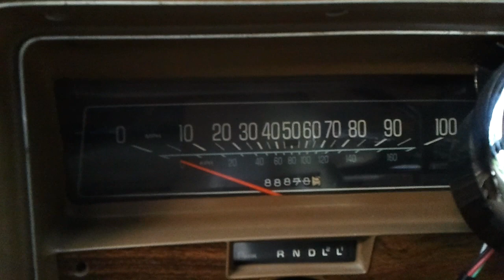'76 Chevy Malibu Classic Coupe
Small block 327 bored 60 over , nice sized crane cam , 3500 stall , B&M floor shift w/ shift kit , 373 posi rear end gear , flowmaster duals with headers , build for the track and street legal , Power leather seats , 60K on the motor , NEW block w/ new heads , MSD box - racing wires , Holley 650 double pump , tach gauges , 15" billets , needs body work an paint , no floor board rust holes , jus surface rust , runs 12.50 FLAT on the track .